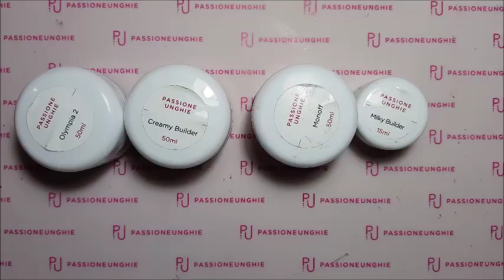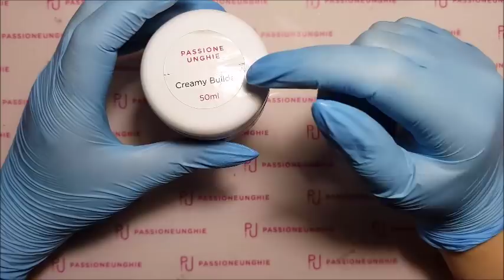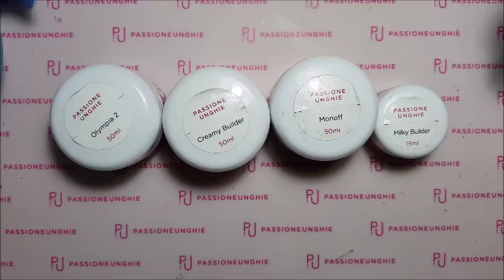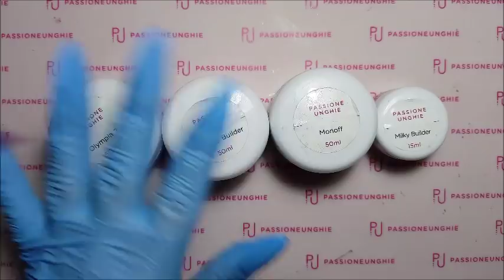PASSIONE UNGHIE - COSTRUTTORI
PASSIONE UNGHIE - COSTRUTTORI!!Benvenuti sul mio canale!! Se il video vi è piaciuto mettete un pollice in su!!

PASSION NAILS - BUILDERS !! If you liked the video, put a thumbs up !! SIGN UP FOR NOT LOSE NEW VIDEOS !!